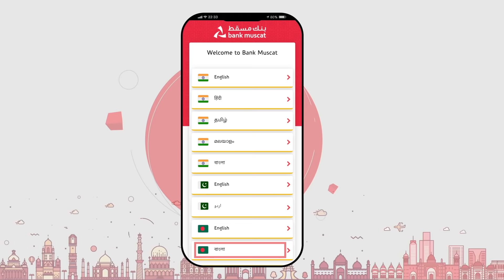अब बीएम रेमिट ऐप की मदत से भारत में तेज़ी से अपने मोबइल से पैसे भेजें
बीएम रेमिट ऐप आपकी अपनी भाषा में उपलब्ध है| 15 अक्टूबर 2020 तक कोई सेवा शुल्क लागू नहीं होंगे।

0:00 अब बीएम रेमिट ऐप की मदत से भारत में तेज़ी से अपने मोबइल से पैसे भेजें|
0:23 दुनियाभर में अपने परिवार और दोस्तों से जुड़ें अपनी भाषा में
0:43 बीएम रेमिट ऐप छोटा एप बड़ा काम

Are you wondering how to seamlessly send money to India? Look no further! The Bank_Muscat Remit App makes it a breeze.
1. Download the BM_Remit App
2. Register and Verify Your Account
3. After your account is set up, choose India as the destination country for your remittance.
4. Provide the recipient's details accurately. Double-check to ensure accuracy.
5. Next, specify the amount you wish to send. The app typically offers various payment methods for your convenience, such as bank_transfers, debit_cards, and more. Choose the one that suits you best.
6. Review the details. Once everything looks good, confirm the transfer. Your money is now on its way to India.
Don't miss out on the opportunity to send financial support and love to your friends and family in India.